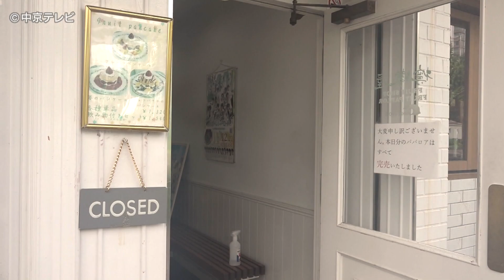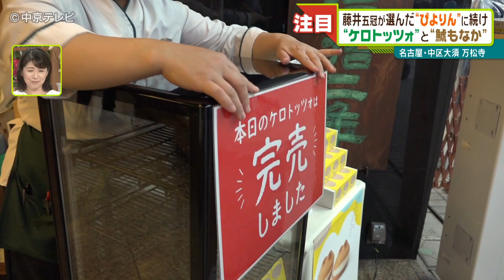“ぴよりん”に続け！ 棋聖戦第４局で藤井聡太五冠が選んだおやつ“ケロトッツォ”と“鯱もなか”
17日、名古屋市中区の万松寺で行われた棋聖戦の第４局。藤井聡太五冠が104手で永瀬拓矢王座に勝利し、１０代最後の対局を白星で飾り、棋聖のタイトル３連覇を果たしました。

これまで将棋のおやつは、“ぴよりん”をはじめ、大きな経済効果をもたらしてきました。今回、藤井五冠が選んだのは、「ケロトッツォ」と「鯱もなか」のセットでした。
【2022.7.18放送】